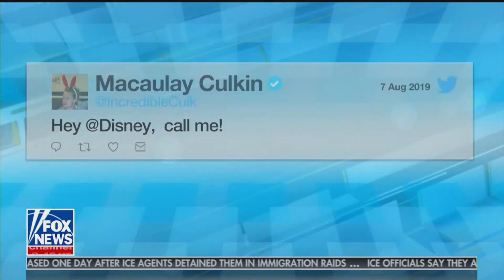Hollywood Entertainers Turn Political • Ingraham Angle